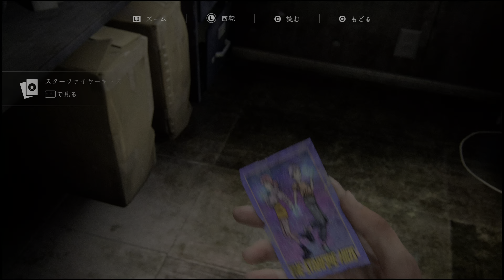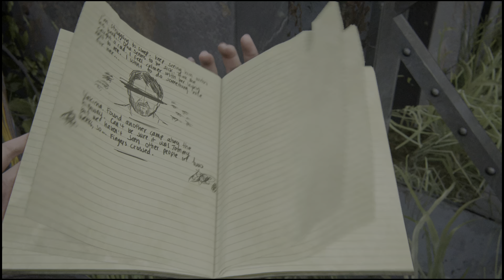The Last of Us Part II Story 9